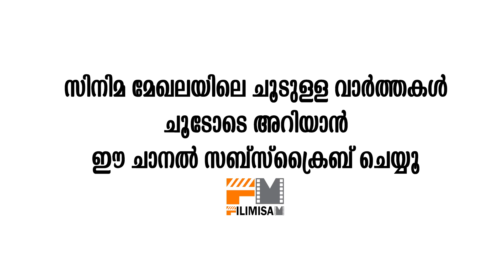ഈ തവണ മമ്മൂട്ടിക്ക് മുന്നിൽ മോഹൻലാൽ പതറി | Laletten were defeated by Mamooty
Watch ഈ മമ്മൂട്ടിക്ക് മുന്നിൽ മോഹൻലാൽ പതറി Laletten were defeated by Mamooty